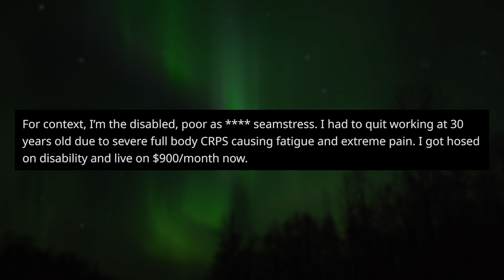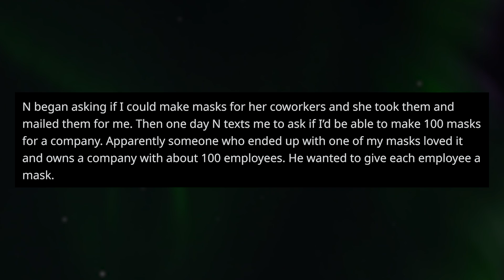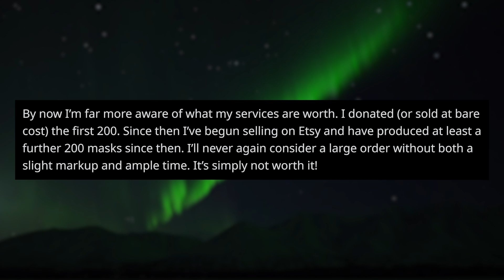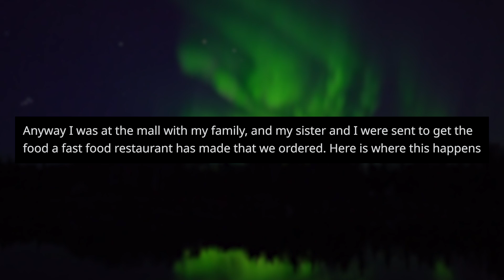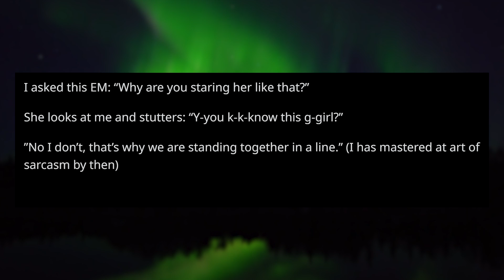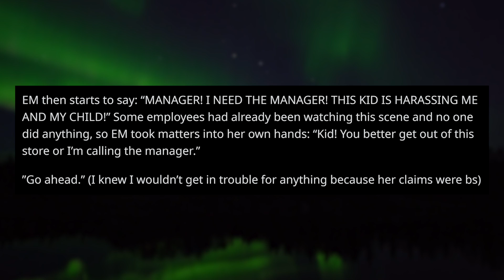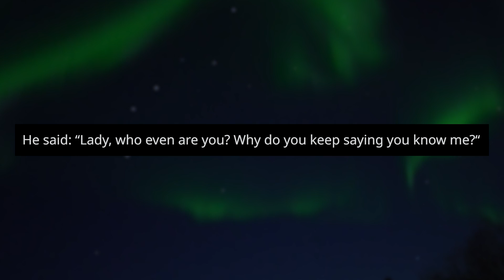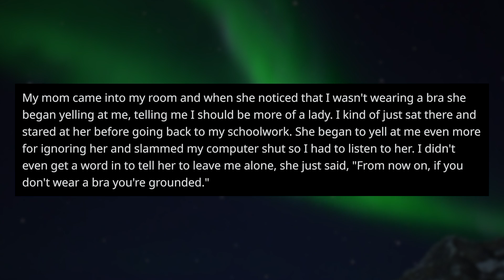r/EntitledParents | ENTITLED BOSS WANTS *100* FREE FACEMASKS!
This entitled parent asks a disabled woman to make him 100 facemasks for free!

Original Posters:
u/CyborgKnitter
u/ItsP-dog
u/No_Possession_9486